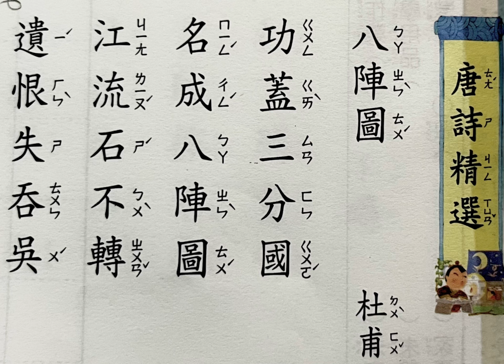唐詩精選/八陣圖/杜甫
共讀：猛迪郭（一下）